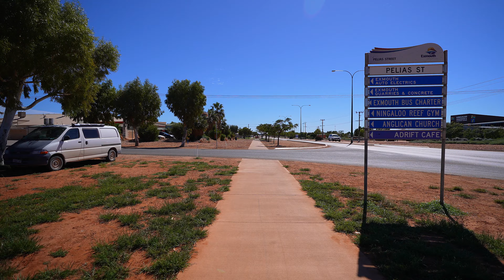4k Australia - Exmouth - Western Australia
Camera: Sony A7SIII
Lens: 16-35mm Sony G Master
Gimbal: Ronin DJI SC2